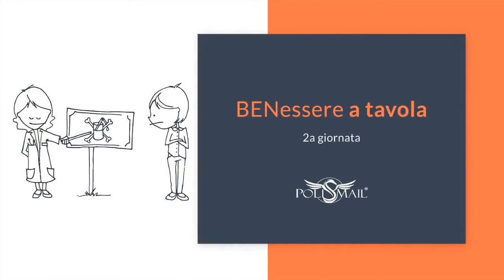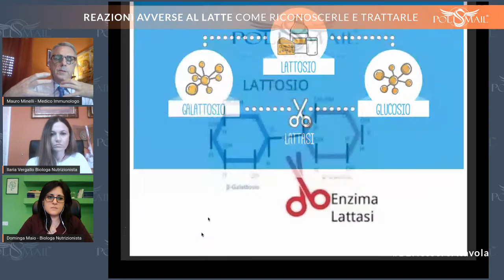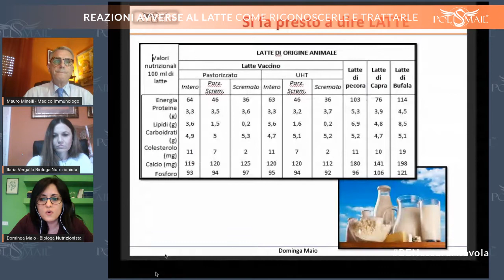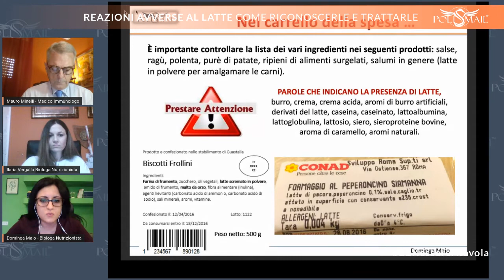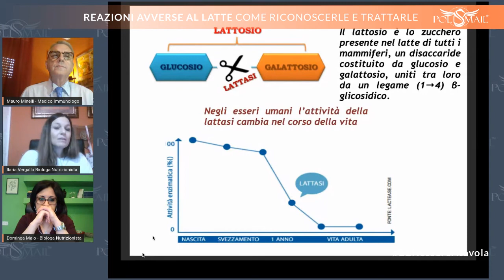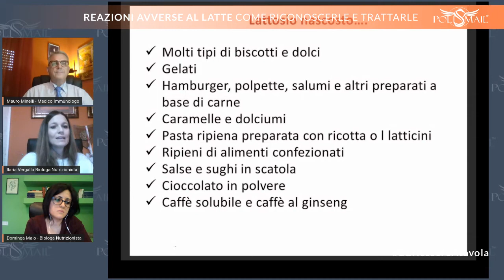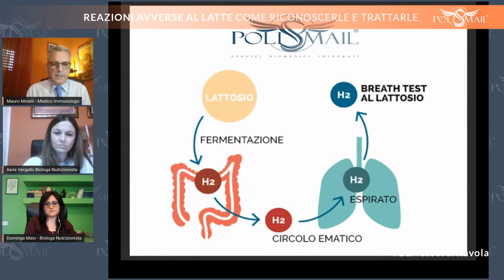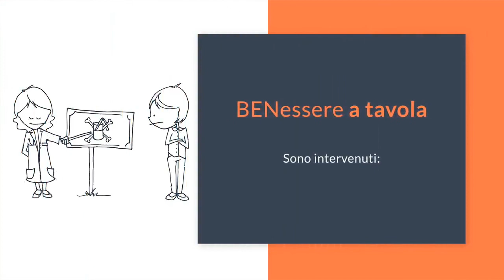BENessere a tavola #2: Reazioni avverse al latte: come riconoscerle e come trattarle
𝗕𝗘𝗡𝗲𝘀𝘀𝗲𝗿𝗲 𝗮 𝗧𝗮𝘃𝗼𝗹𝗮”, una serie di incontri volti alla condivisione di percorsi utili per vivere bene a tavola, pur essendo allergici o intolleranti.

Gli argomenti della seconda puntata:
• Differenza tra intolleranza allo “zucchero” lattosio e allergia alle proteine del latte
• Alimentazione specifica
• Lattosio ed etichette: le nuove disposizioni ministeriali
• Visione di alcune etichette

𝘙𝘦𝘭𝘢𝘵𝘰𝘳𝘦:
Mauro Minelli - Specialista in Immunologia clinica e Allergologia; Prof. straordinario di Scienze dell’Alimentazione

𝘖𝘴𝘱𝘪𝘵𝘪:
Dominga Maio – Biologa nutrizionista
Ilaria Vergallo - Biologa nutrizionista
Cucina Bene Senza - by Carla Castellana – specializzata in ricette senza l’utilizzo di allergeni

𝗣𝗿𝗼𝗳. 𝗠𝗮𝘂𝗿𝗼 𝗠𝗶𝗻𝗲𝗹𝗹𝗶
𝘔𝘦𝘥𝘪𝘤𝘰 𝘚𝘱𝘦𝘤𝘪𝘢𝘭𝘪𝘴𝘵𝘢 𝘪𝘯 𝘐𝘮𝘮𝘶𝘯𝘰𝘭𝘰𝘨𝘪𝘢 𝘤𝘭𝘪𝘯𝘪𝘤𝘢 𝘦 𝘈𝘭𝘭𝘦𝘳𝘨𝘰𝘭𝘰𝘨𝘪𝘢